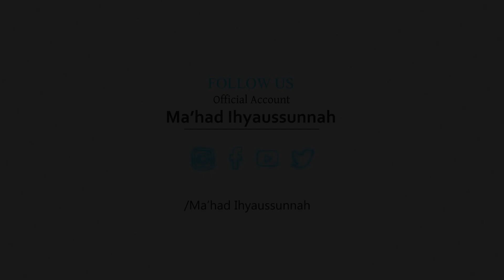Rasulullah ﷺ sangat Cinta kepada Faqir dan Miskin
Yuk berinfaq ... ! Untuk pengadaan ranjang & kasur santri Putra dan Putri Ponpes Ihyaussunnah. Adapun biaya yang dibutuhkan sebesar Rp. 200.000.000,- Salurkan Infaq terbaik anda melalui Rek BCA : 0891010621 A/N Moch Nur Khozin (bendahara Ponpes Ihyaussunnah) Konfirmasi : 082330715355

Book Launching "Ngaji sampai Mati"
Dapatkan buku edisi khusus berisi biografi Al-Habib Abdurrahman bin Husain Assegaf Bahlega dan untaian nasehat beliau.

Pemasaran Online : dr. M Fahmi Budiman 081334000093